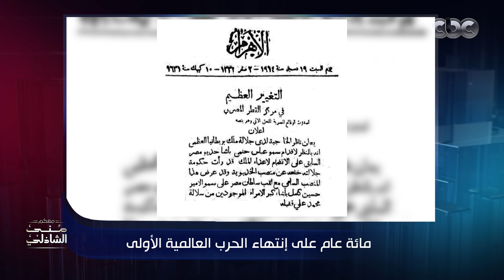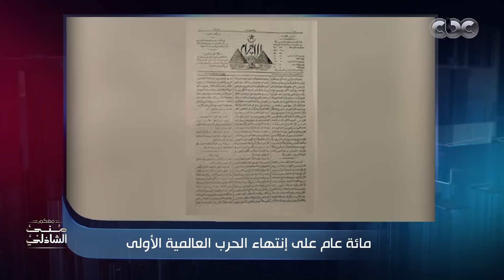مائة عام علي إنتهاء الحرب العالمية الأولي ٫٫ شوف مصر ايام الحرب من خلال معكم مني الشاذلي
معكم منى الشاذلي | مائة عام علي إنتهاء الحرب العالمية الأولي ٫٫ شوف مصر ايام الحرب من خلال معكم مني الشاذلي